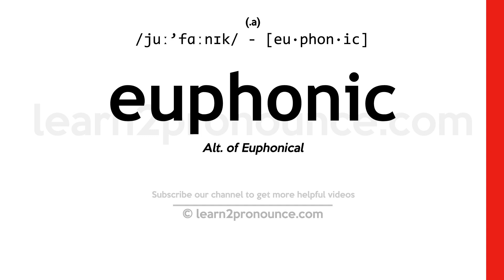Pronunciation of Euphonic | Definition of Euphonic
Euphonic pronunciation | How to pronounce Euphonic in English?
/juː`fɑːnɪk/
Meaning of Euphonic | What is Euphonic?
(adjective) of or relating to or characterized by euphony
What is Euphonic | Euphonic meaning and definition?